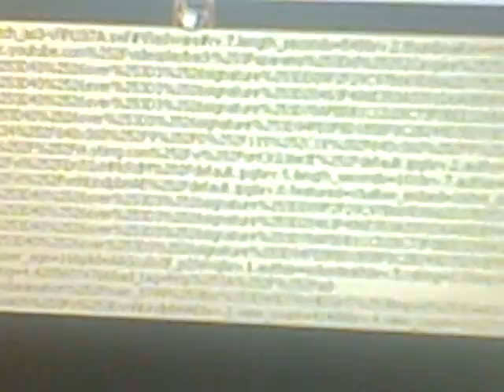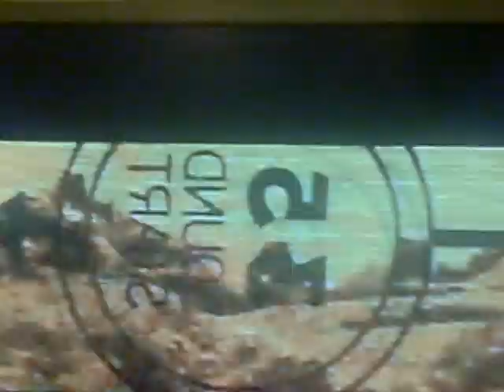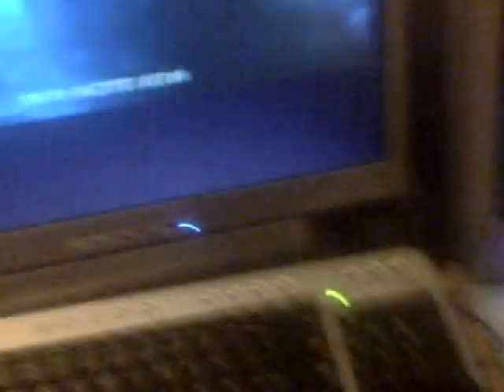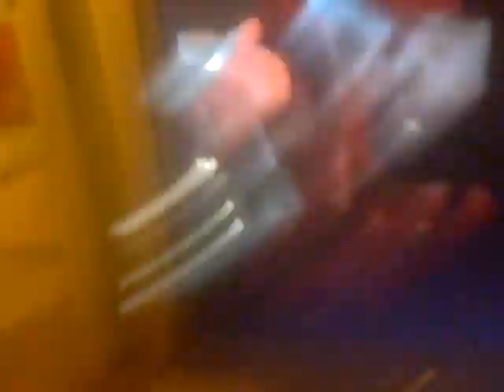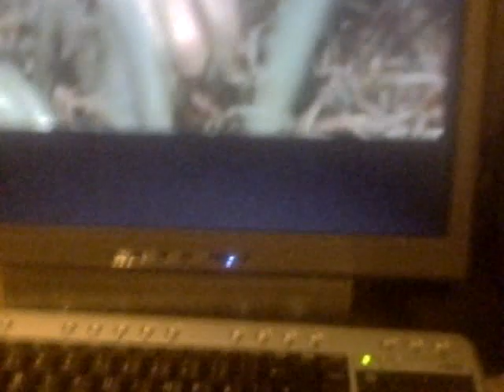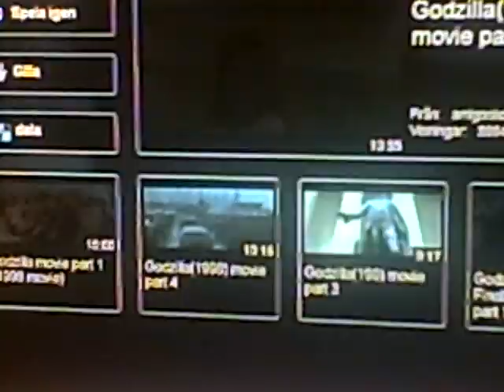godzilla 1998 Riffs part 1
riff mst3k comedy  funny